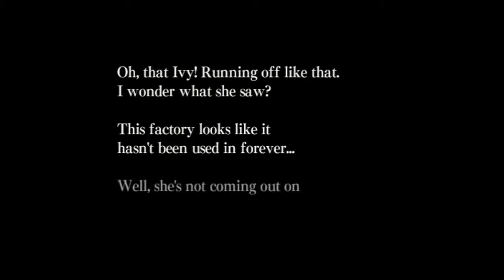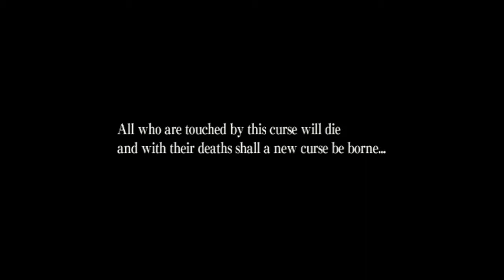Ju-on: The Grudge Wii Gameplay part 1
Hey guys, Cory here with Coopcouple.com. It's not very often that I play horror games, because they tend to scare the pants off me when I do. Well, I decided to face my fears and play a bit of Ju-On: The Grudge - Haunted House Simulator, for the Wii.